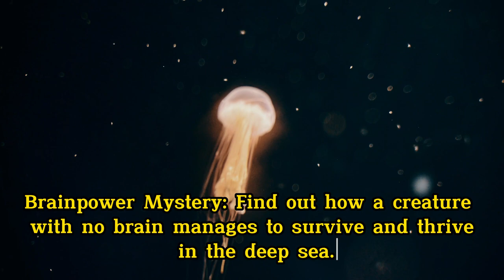No.1 Secrets of the Deep: Jellyfish Mysteries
Did you know the ocean holds secrets beyond imagination? 🌊 Dive into the mysterious world of jellyfish with us and discover the incredible facts that make them true marvels of the deep!

Welcome to BB Kids Fun Channel! We bring you daily doses of cuteness, funny moments, and the best video compilations. Explore a world of fun kids' activities, cartoons, DIY projects, captivating book readings, and much more. Join us for boundless creativity and non-stop entertainment!

BB KIDS FUN CHANNEL_CUTEST NOOK